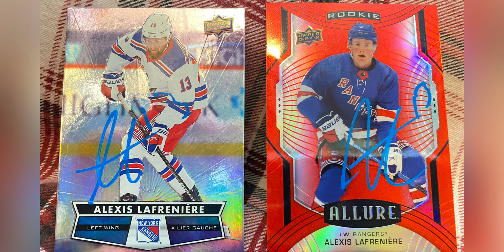Alexis Lafreniere Signing Autographs Before 2022 Playoff Game